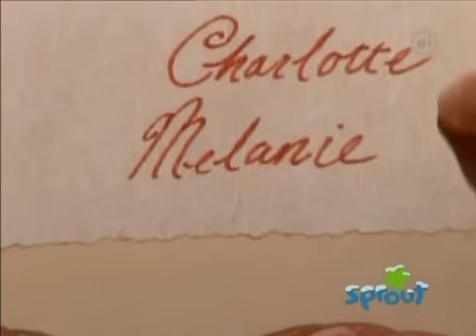Barney & Friends: A Visit to Santa